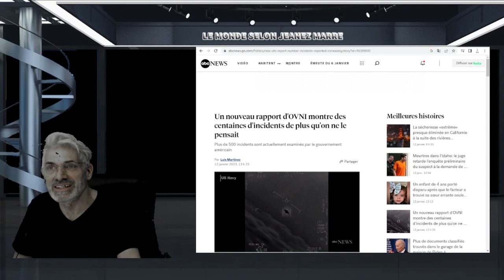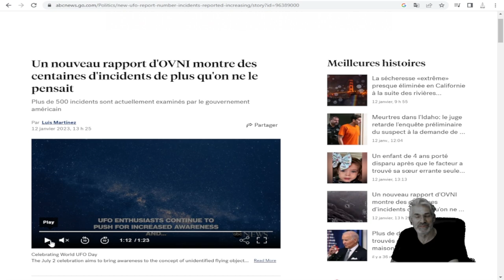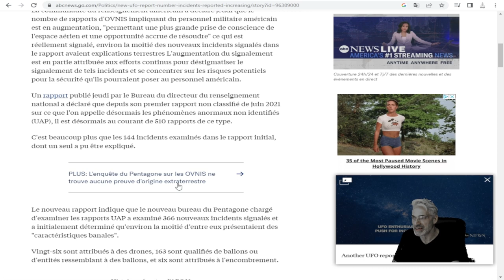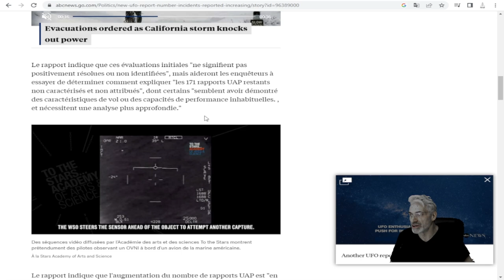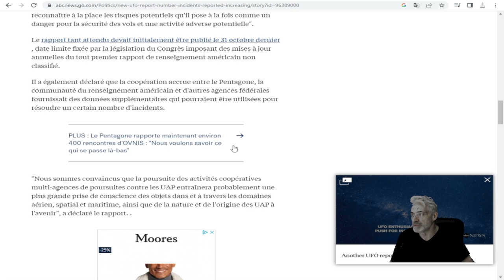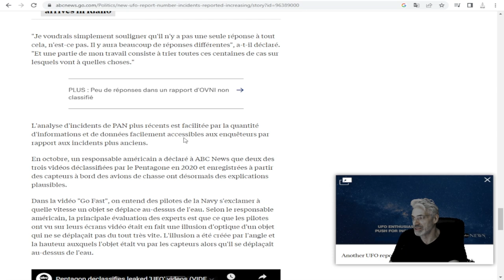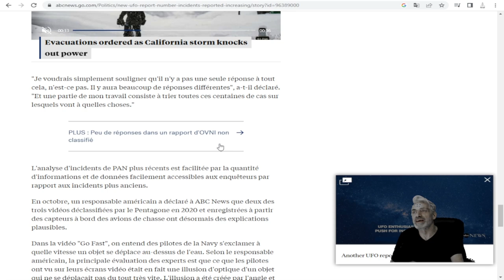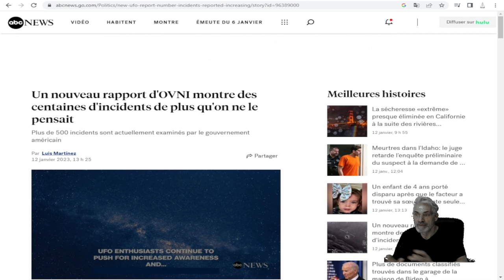Un nouveau rapport d'OVNI du PENTAGONE montre des centaines d'incidents de plus qu'on ne le pensait.